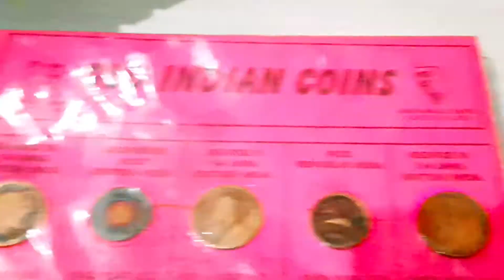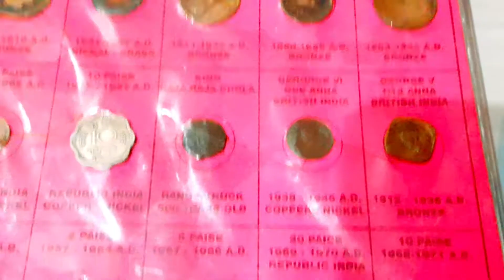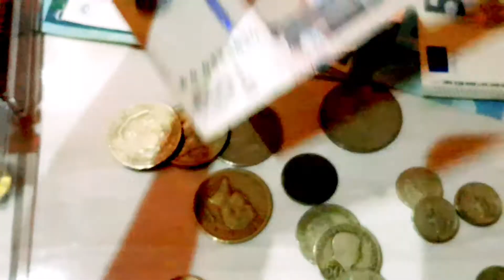How to explore my job @cruiseship /travel free Collecting a different kinds of money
Very interesting to collect a different kinds of money. My complete travel free around the world. Mga ka Wonders tingnan nya at tunghayan ang aking mga collection